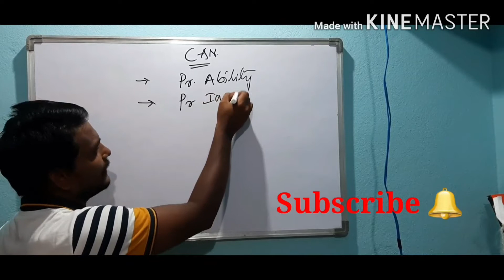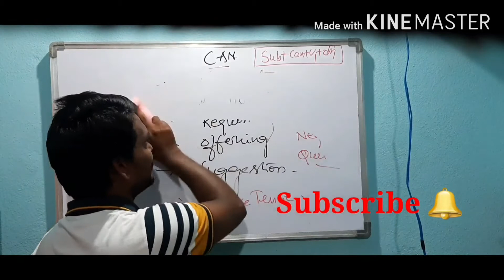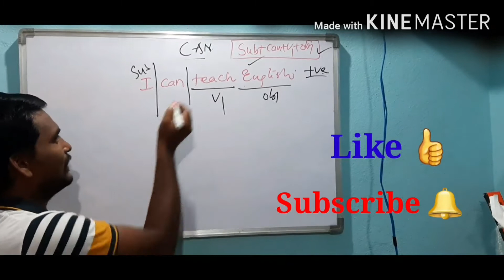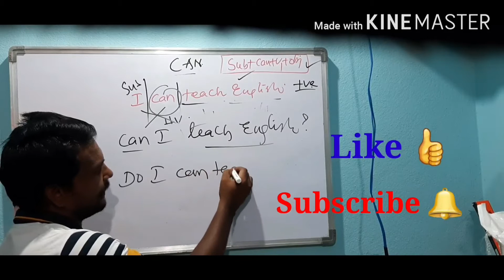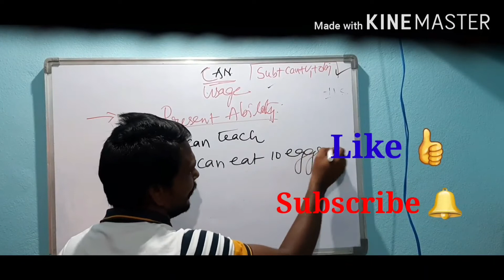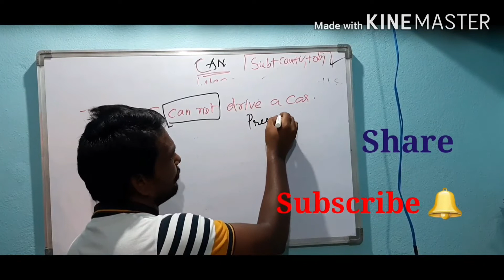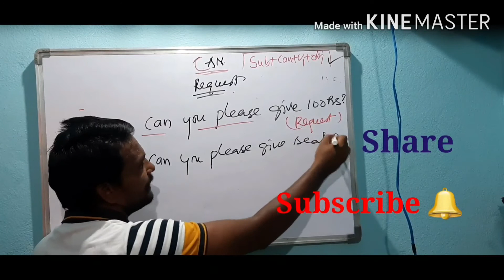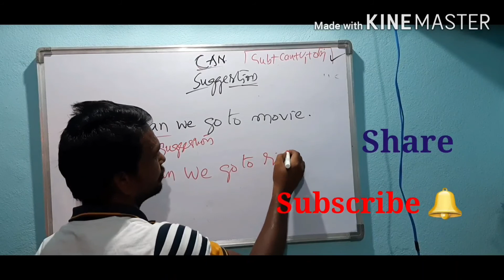About Can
Can as Modal helping verbs
Can -ability
Modal helping verbs
Auxiliary verbs
Can -offer
Can-request
Can -Suggestion